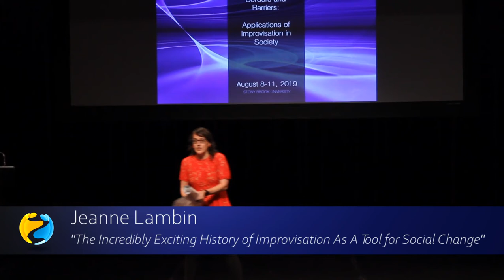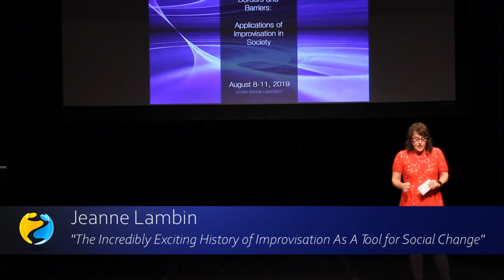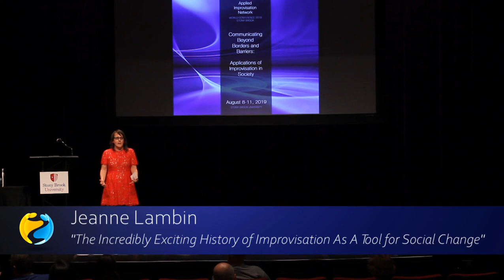2019 AINx Talks - Jeanne Lambin: The Exciting History Of Improv as a Tool for Social Change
The Incredibly Exciting History Of Improv as a Tool for Social Change

A rollicking romp through the oft-overlooked the history of improvisation as a tool for social change. We will cartwheel through centuries, dance through decades, yawp through the years, and ponder how a better understanding of this facet of improvisations past can help us change our collective future.

2019 AIN World Conference - Stony Brook